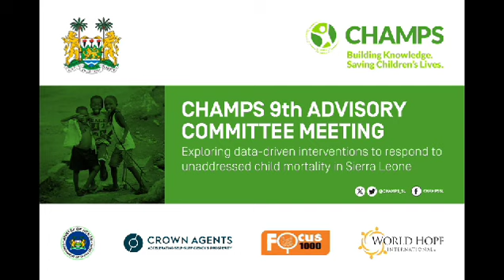Dr Ike Ogbuanu, Site Director of our CHAMPS Programme in Sierra Leone, discusses key insights.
Have a listen as Dr. Ike Ogbuanu, Site Director & Principal Investigator of the Child Health and Mortality Prevention Surveillance (CHAMPS) in Sierra Leone, discusses on Afri Radio FM 105.3 key insights of CHAMPS surveillance activities and interventions.

➡ 2017 - CHAMPS commenced operations in Sierra Leone
➡ The programme investigates factors responsible for deaths of under-five children
➡ More than 90% of child deaths are preventable
➡ Stillbirths and neonatal deaths mostly caused due to: Poor quality of ANC care due to unavailability of key clinical resources and expertise; late referrals; little or no attention to danger signs during pregnancy (bleeding, severe vomiting, abdominal pain/cramping, swelling in the hands/face/legs, persistent backache); poor medical equipment/skill sets at health facilities to ensure safe delivery.